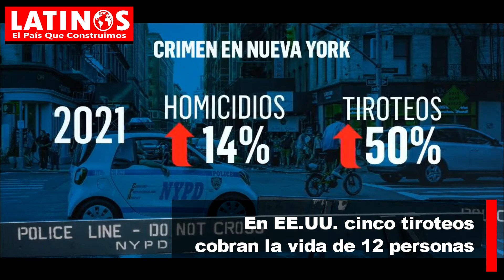Cinco tiroteos cobran la vida de 12 personas en EE.UU.